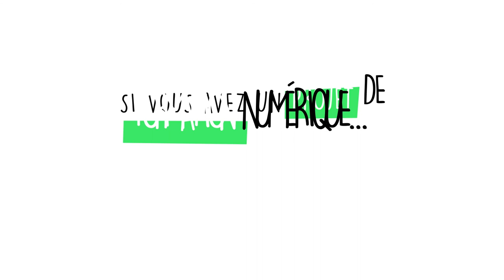Nouvel appel à projets pour labelliser des formations aux métiers du numérique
La Grande École du Numérique, réseau de plus de 400 formations créé en 2015 par le gouvernement, lance un nouvel appel à projets destiné à labelliser des formations aux métiers du numérique. Celles-ci seront proposées à 5 000 personnes peu ou pas qualifiées en recherche d’emploi d’ici à 2019, en particulier les jeunes, les femmes et les publics issus des quartiers prioritaires de la politique de la ville. Ce nouvel appel à labellisation s’inscrit dans le programme 10kNum, les 10 000 formations aux métiers du numérique, lancé dans le cadre du Plan d’Investissement dans les Compétences piloté par le ministère du Travail. Les formations qui obtiennent le label « Grande École du Numérique » sont éligibles à une subvention. La clôture des candidatures est fixée au 21 juin 2018.